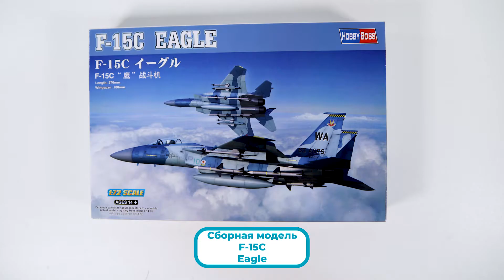Сборная модель самолет F-15C Eagle. Распаковка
Распаковка сборной модели самолета F-15C Eagle от производителя Hobby Boss.

Масштаб - 1:72